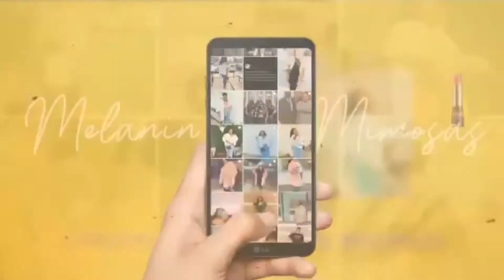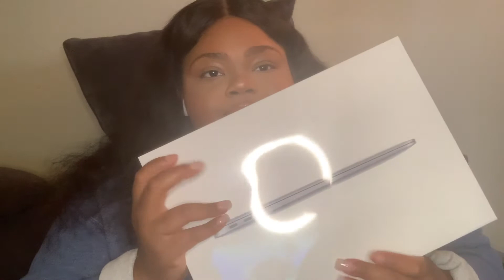2020 MacBook Air Unboxing | Space Gray!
I’m not gone do it… I did it! I bought my first MacBook Air and I want you to unbox it with me!

♡ Wanna Connect?